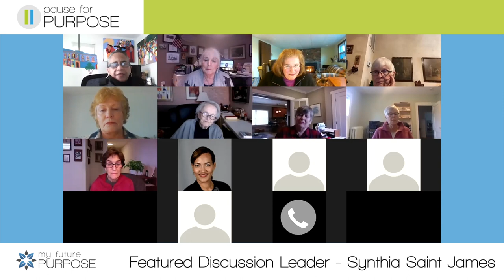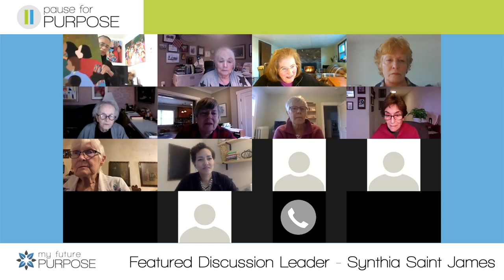Pause For Purpose - Synthia Saint James - MyFuturePurpose.com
Combine a colorful artist, an award-winning illustrator, and an author, and you have Synthia Saint James. She has illustrated 17 books and is the author of Living My Dream, two poetry books, and a cookbook. Synthia is the designer of the first Kwanzaa stamp for the United States Postal Service. Our featured speaker on this episode of Pause For Purpose is world-renowned multicultural visual artist Synthia Saint James.

Join us to ask important questions, try new ideas, empower yourself and explore with others asking similar questions to get inspired, get motivated, and discover what brings you joy about your sense of purpose.